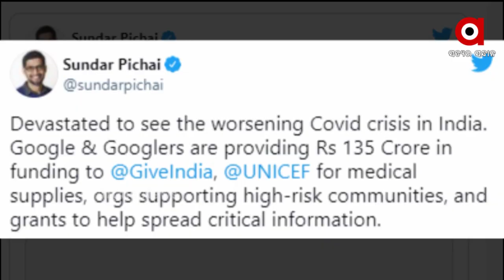ଭାରତର କୋଭିଡ୍ ମୁକାବିଲା ପାଇଁ ଗୁଗୁଲ୍ର ବଡ଼ ଘୋଷଣା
ଅକ୍ସିଜେନ୍ ପ୍ଲାଣ୍ଟ୍ ପ୍ରତିଷ୍ଠା ପାଇଁ ଗୁଗୁଲ୍ ଇଣ୍ଡିଆ ଖର୍ଚ୍ଚ କରିବ ୧୫.୫ ମିଲିୟନ୍ ଡଲାର୍ I ଗ୍ରାମାଂଚଳର ସ୍ବାସ୍ଥ୍ୟକର୍ମୀଙ୍କୁ ଯୋଗାଇବ ତାଲିମ୍ I ଟ୍ବିଟ୍ କରି ଜଣେଇଲେ ଗୁଗୁଲ ସିଇଓ ସୁନ୍ଦର ପିଚାଇ I ପୂର୍ବରୁ ଗୁଗୁଲ ଦାନ କରିଥିଲା ୧୩୫ କୋଟି ଟଙ୍କା I